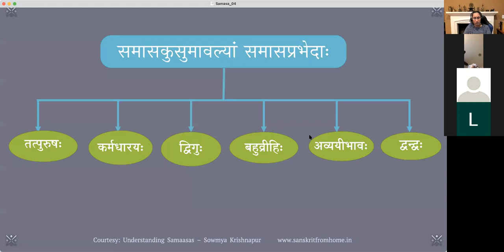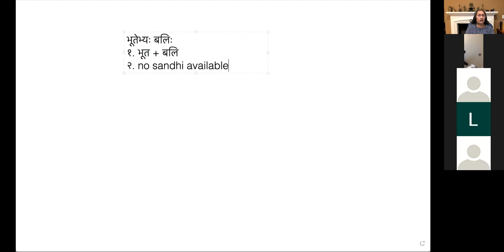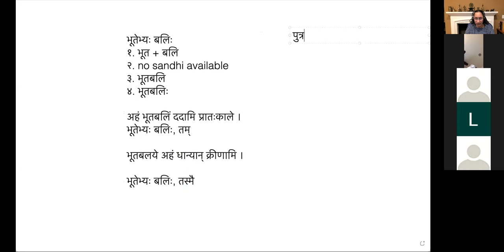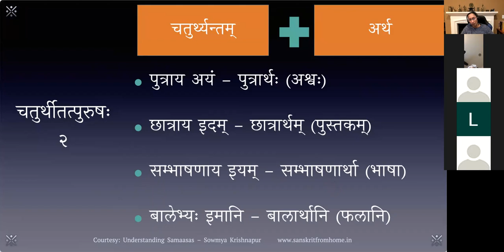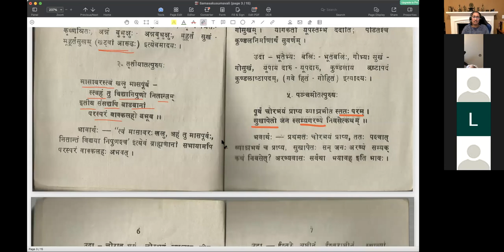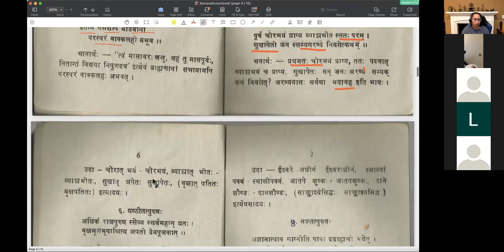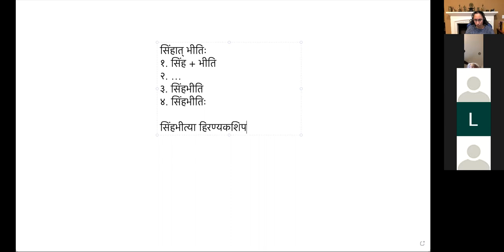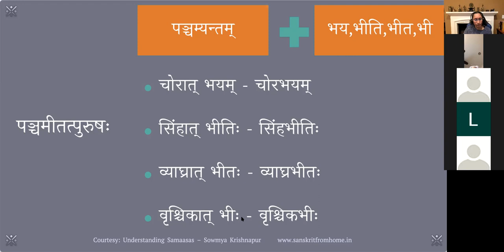Samasa (समासकुसुमावलिः) - पाठः ०४ (Tamil)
समासकुसुमावलिः - पाठः ०४ - चतुर्थीतत्पुरुषः, पञ्चमीतत्पुरुषः